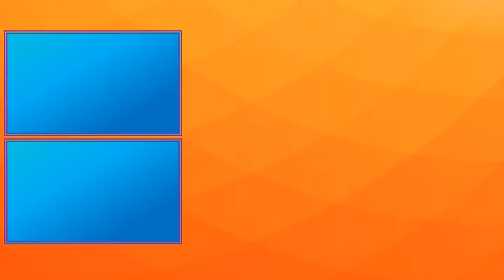Sun and Moon Free for All | Hungry Hungry Dergon w/PokeRangerMike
Today we're having a Free for All with some fellow Pokemon fans. What was your favorite Pokemon that appeared in the video today?

Stay Super Fantastic